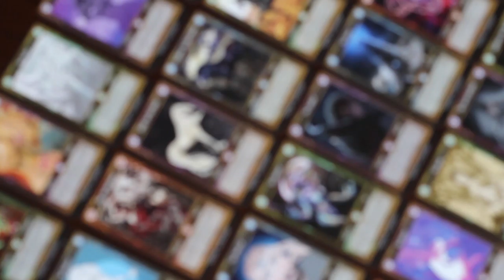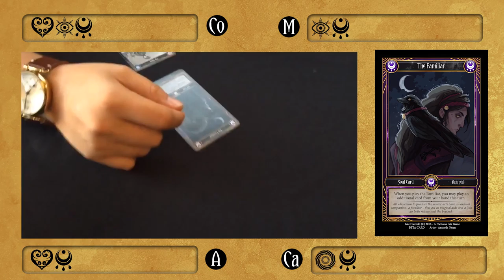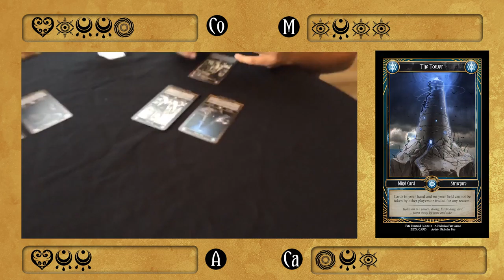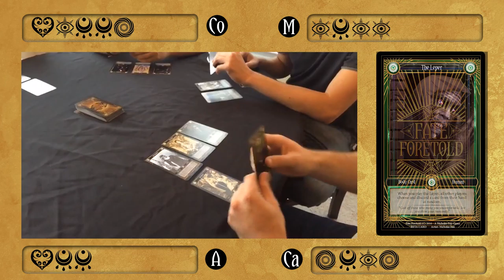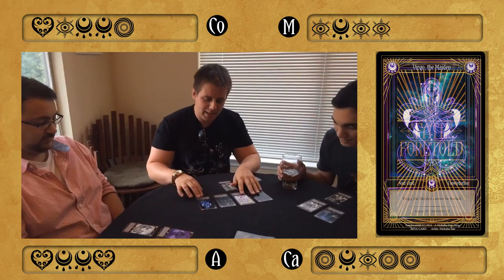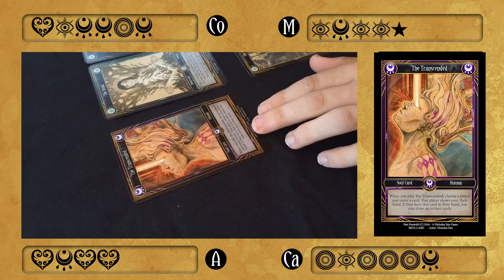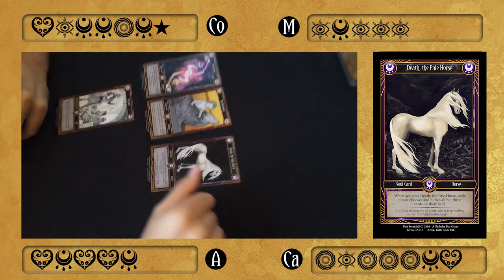Fate Foretold - Play Through [NOW ON KICKSTARTER!]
Fate Foretold is a tarot-inspired strategy card game where players race against one another to take control of Fate itself. Fate Foretold is honed and crafted to inspire hours of fun and epic gameplay for you and your friends.

A full game of the brand-new tarot-inspired game Fate Foretold from our live stream, augmented with additional gameplay elements to help you track cards and alignment between players.